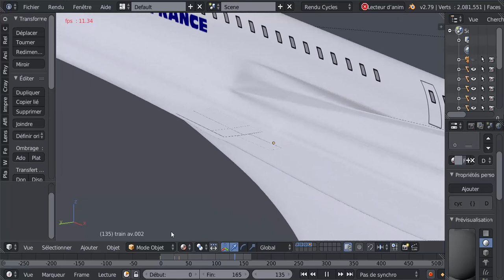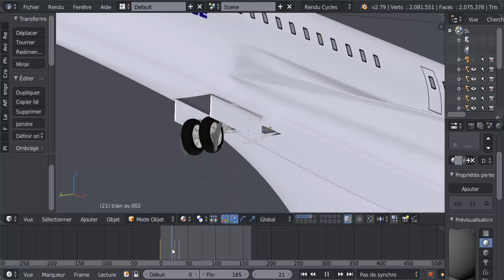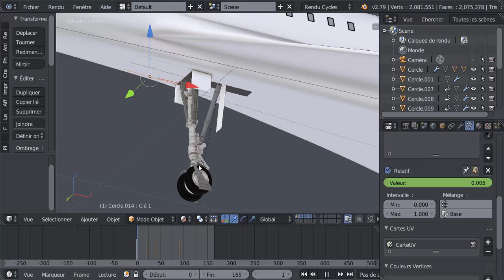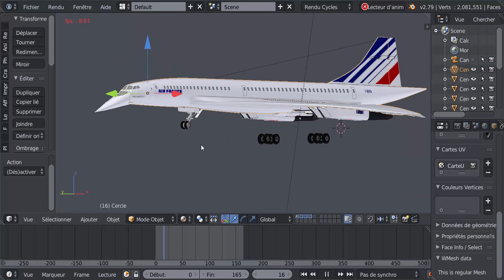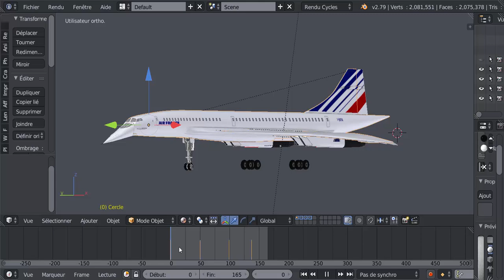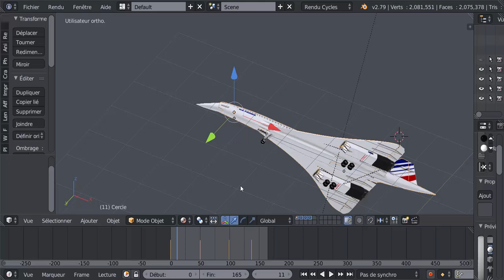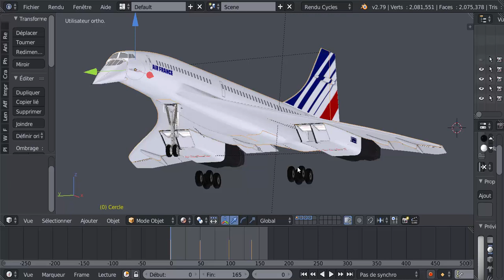Modéliser Avion Concorde Blender 3d Tutoriel Français svm6 N°41 Démo Animation du Train Avant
demo du fonctionnement du train avant, installation et animation dans les tutos n°42 et 43